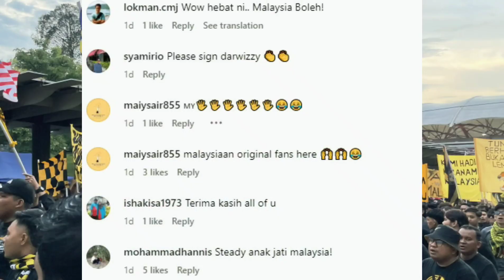🔥 Kelab Uruguay 🇺🇾 Malasia FC guna & ambil inspirasi dari nama negara Malaysia 🇲🇾